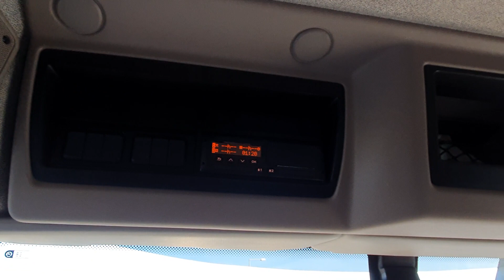DAF FA LF 260 12 Euro 6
BARTOSZ NOWICKI
Regionalny Kierownik Sprzedaży  DAF
ESA Trucks Polska Sp. z o.o. filia Poznań
(woj. wielkopolskie)

ADAM NOWETA
ESA Trucks Polska Sp. z o.o. filia Iłowa
(woj. lubuskie)